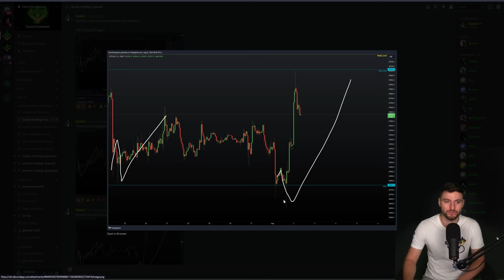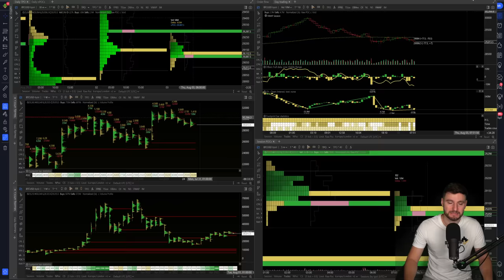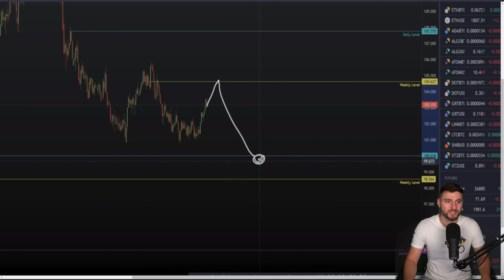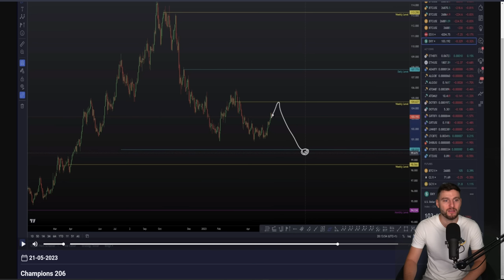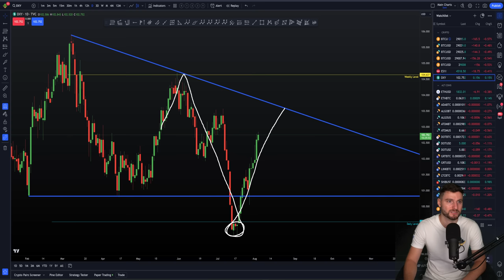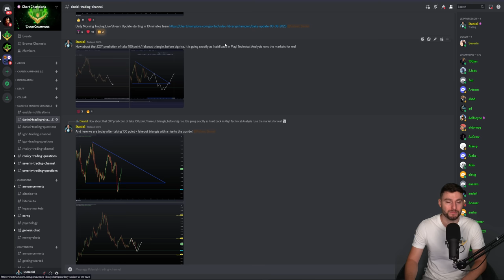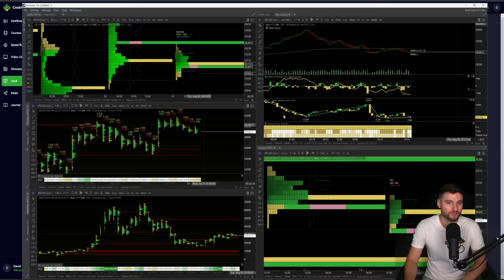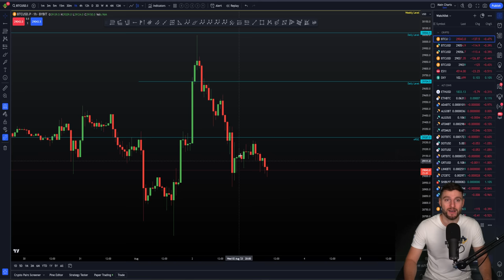Why I'm bearish on Bitcoin and expecting a drop [Targets]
BTC Bitcoin Technical Analysis as I explain why the Crypto market will crash to make a new low. I explain short trade targets and where I may switch long.